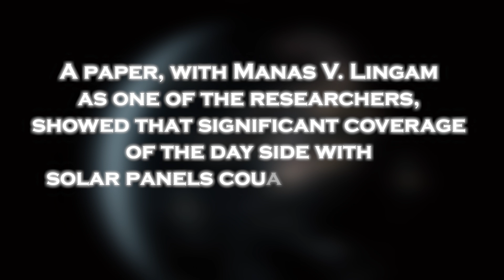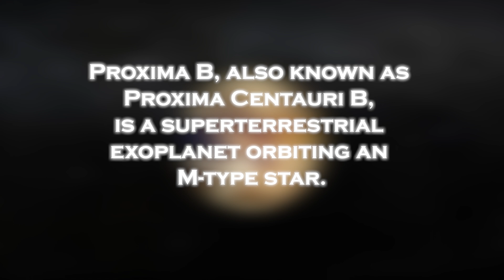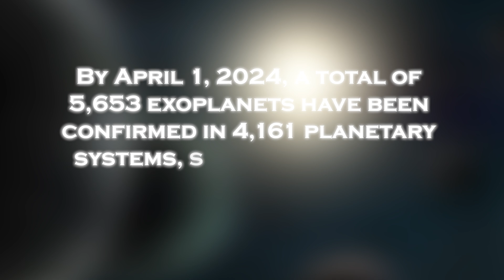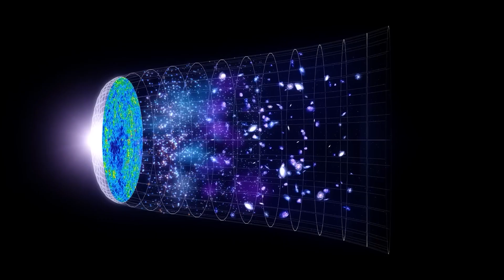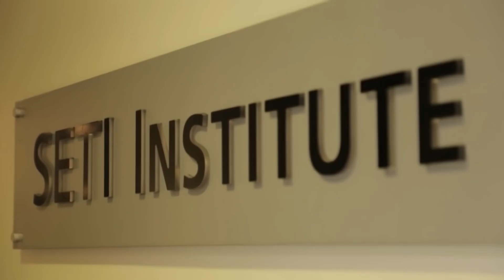James Webb Telescope Just Detected Terrifying Urban Lights on Proxima B